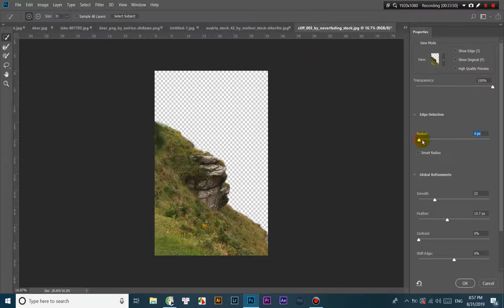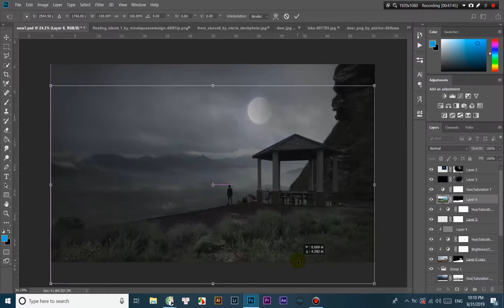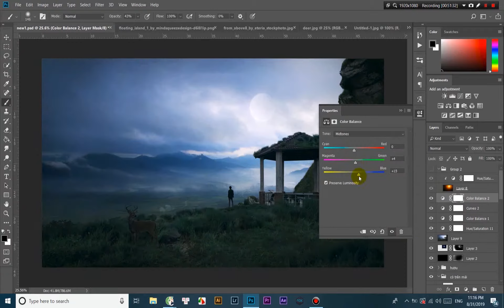[Dmanip]: Photoshop Manipulation Đèo Vọng Cảnh Huyện Krông Nô